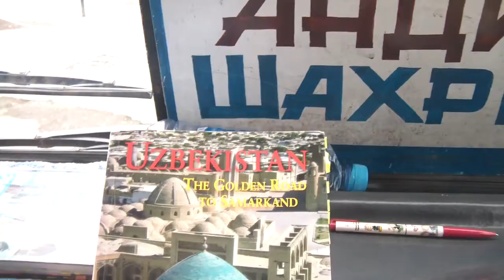[Uzbekistan] Just Departing from Kokand Bus station 코칸드를 떠나 안디잔으로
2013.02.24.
Kokand, Uzbek
우즈베키스탄 코칸드